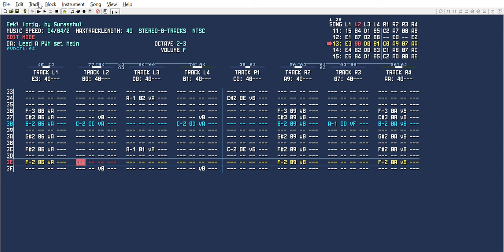The Penis (Eek!) by Surasshu 8-channel / stereo (Atari POKEY / Raster Music Tracker)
For my first full length stereo POKEY song creation, I chose this song as it appears to have been covered on multiple 8-bit / PC platforms except for the Atari 8-bit.  I could have done this with 4-channels, but it really lent to doing it in stereo, so I went that route.